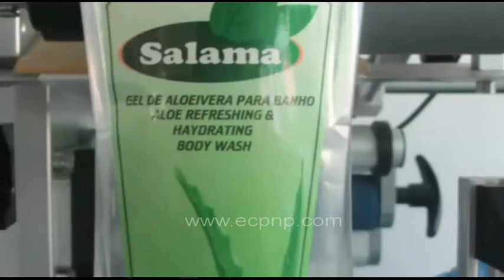Semi Auto Double Side Labeling Machine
Company: EC Printing Machine Factory Limited